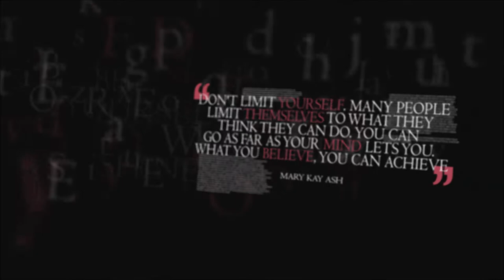Glamface Academy Launching August 2011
After huge demand, the GA- Glamface Academy will open its doors to its first students who wish to learn and discover the secrets of Asian Bridal Makeup. A 5 day intensive workshop will be exclusively held in London during August, where you will get to spend 5 days with me, work on real models and much more! Places are limited to only 6 people.